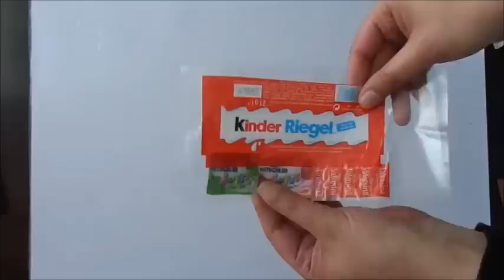[Upcyling] aus Alt mach Neu in KoOp Ideen mit Pfiff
So das ist also mein Beitrag aus Alt mach Neu, gar nicht so einfach. Habe ich Liebe meine Tasche und erste Reaktionen habe ich auch schon von meiner Familie ;-) von verrückt bis cool, gab es antworten. versucht es doch mal, beim nächsten mal etwas nicht weg zu schmeißen sondern es zu verwandeln ;-) Eure Sabsi